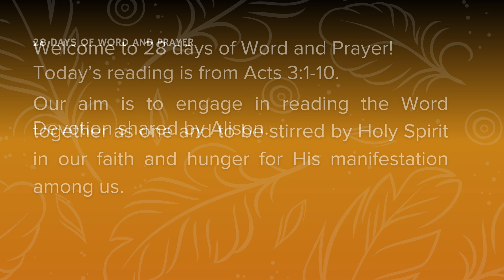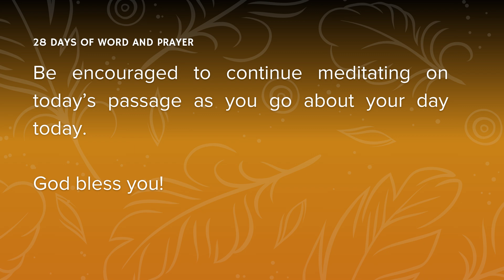Day 3: Acts 3:1-10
Welcome to GraceLife Church's 28 Days of Word and Prayer on the Acts of the Holy Spirit.

Today's devotion is shared by Alison.

Feel free to comment or send us a direct message through Facebook or Instagram of your insights or testimonies on today's passage and let us know if we can share it during one of our Sunday services.